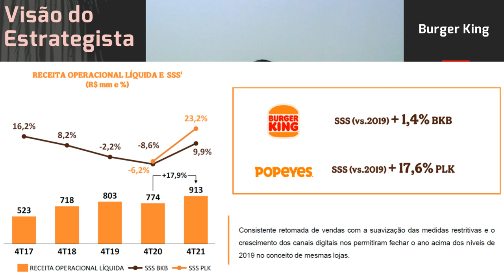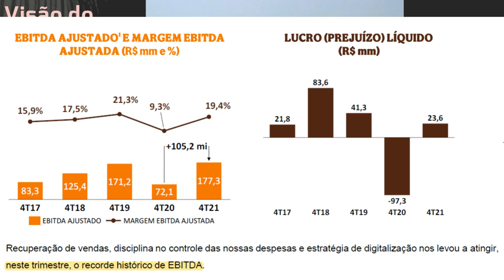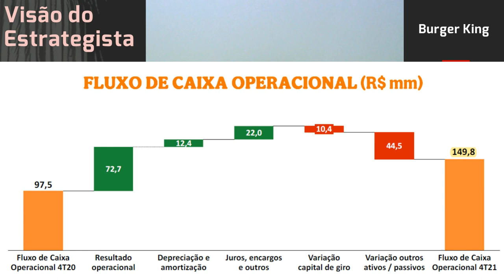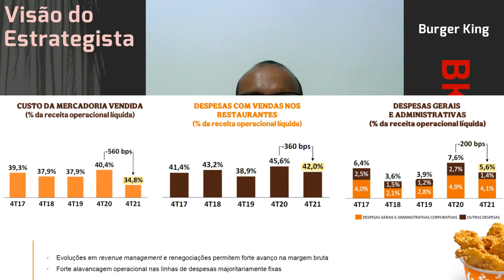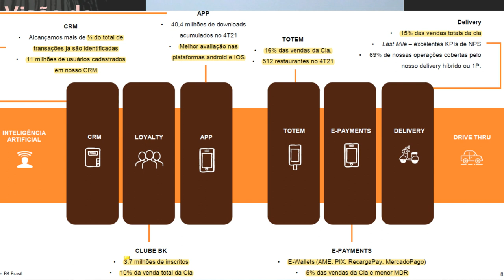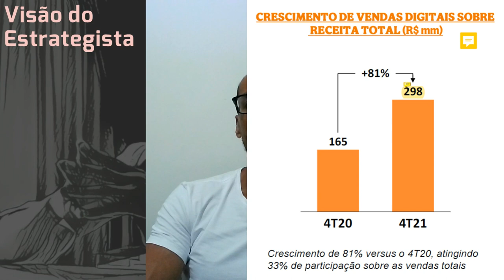01.03.2022 - Visão do Estrategista - Resultados Burger King 4T21 - BKBR3